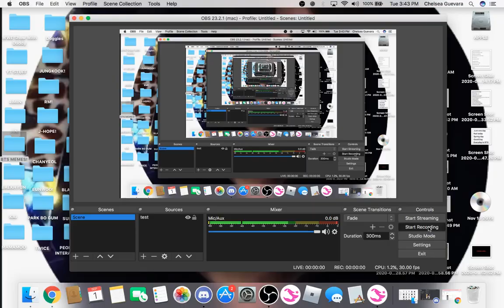Flat Show In Star Stable (With a Little Bit of Drama)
Well that Was one intresting Flat Show